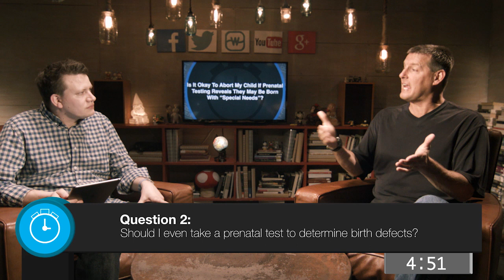Is It Ok to Abort My Child If Prenatal Testing Reveals He May Be Born With Special Needs?